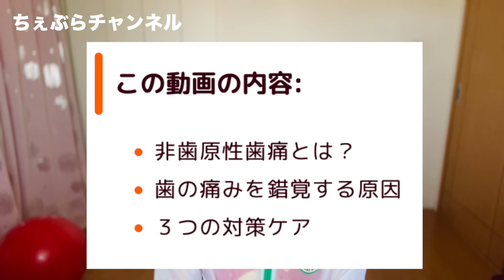【更年期】歯の痛み！原因と３つの対策ケア（虫歯・歯周病ではない非歯原性歯痛。ストレッチ＆マッサージ）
ようこそ！ちぇぶらチャンネルへ。「ちぇぶら」は更年期を前向きに捉えた"the change of life"の意味。40代からをごきげんに快適にすごすためのヒントやアイデアを発信してます。

他SNSのフォローもしてくれると、うれしいです！

LINE公式アカウントは、週に1回ほど配信♪

【ちぇぶら】
更年期を正しい情報とエクササイズでサポート

★一緒に講師として更年期サポートを広めていきませんか？
更年期ライフデザインファシリテーター養成コース

「ちぇぶらチャンネル」では、主に更年期におすすめの情報や自分でできる様々なケア方法をお伝えしています。ただし、更年期障害だと思っていたら他の病気が隠れている場合もありますから、つらい場合は医療機関へご相談くださいね！